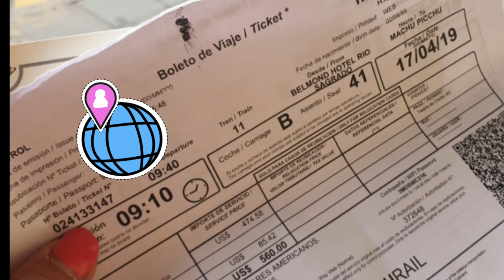꿈인가 생시인가?남미여행중 두번째로가보고싶었던곳 마추픽추# 아들과남미여행Is it a dream or is it real? Machu Picchu, the second place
잉카의 위대한 유산 '마추픽추'
 마추픽추의 다양한 건축물들.
댓글 남겨주시면 응원가겠습니다.🎈🎈🎈🎈
Video for subscribers If you leave a comment after reporting I will cheer you on

Is it a dream or is it real? Machu Picchu, the second place I wanted to visit during my South American trip # South America trip with my son